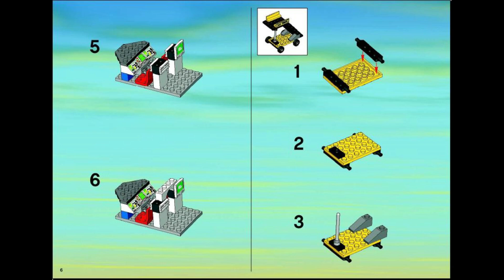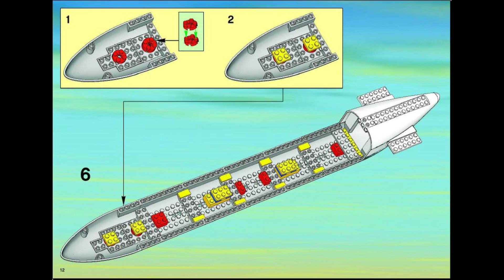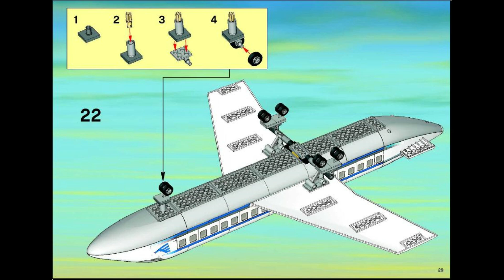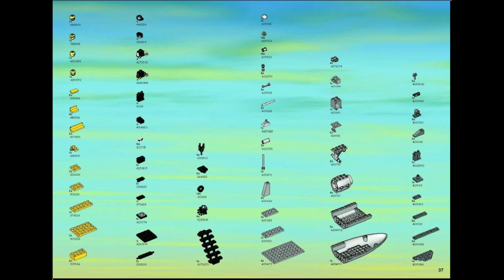7893 Instrucciones para el avión de pasajeros LEGO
7893 Instrucciones para el avión de pasajeros LEGO